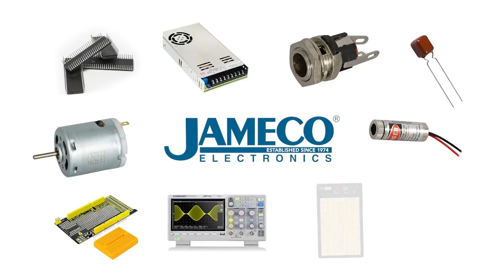Jameco Electronics House Brand Products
Jameco Electronics is a distributor of electronic components and power supplies for over 45 years.  Jameco's product line includes semiconductors, power products, interconnects, passives, electromechanical, optoelectronic, prototype & design, test equipment, and electronic & educational kits.

We work with businesses, educational institutions and hobbyists.  Jameco offers great prices, great selection, and hard to find electronic components. Jameco Electronics offers a house brand to provide brand-name quality at significant price savings. Look for our ValuePro, ReliaPro, BenchPro and KitPro products for these great values.